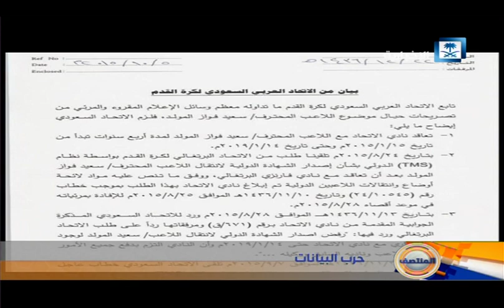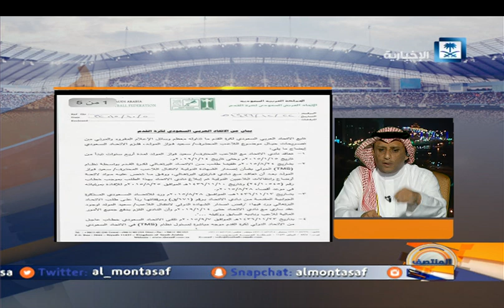حرب البيانات مع تصاعد الإحتجاجات